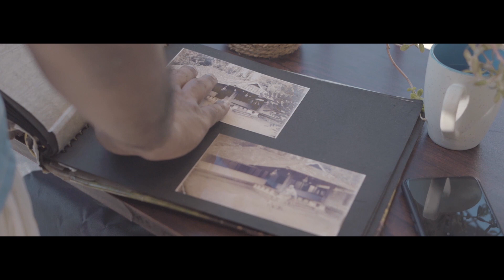Sold out :- 25 cent Plot for Sale near Kenichira @ 13 Lakhs